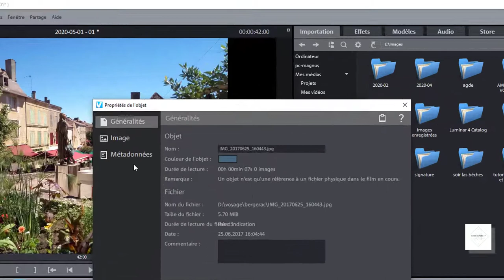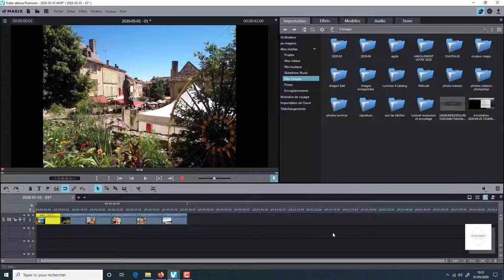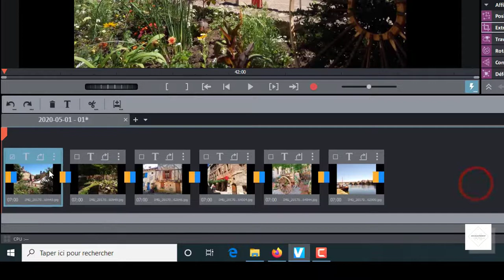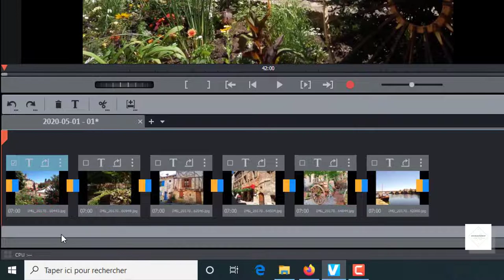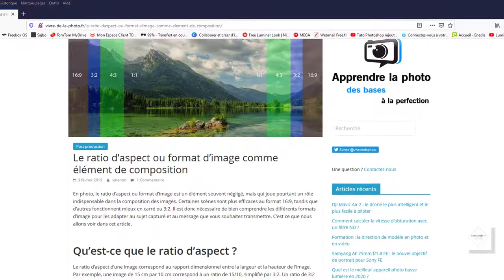Tutoriel MVD 2020 :Astuce recadrage photo d'un format 4/3 en 16/9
Ce petit tuto va vous expliquez comment ont peux recadrer un format 4/3 en 16/9.

Grace au raccourcie clavier que vous découvrirez dans ma vidéo, il vous permettra de redimensionner rapidement au format t que vous avez choisie lors de la création du projet.
Bon montage à tous.
Mp47.

Explication du ratio d'aspect.